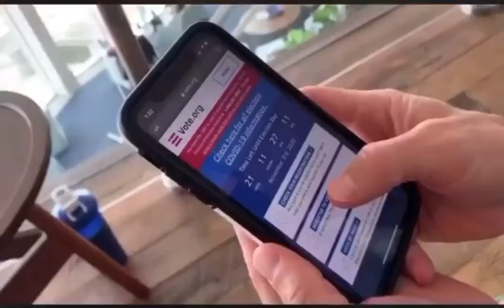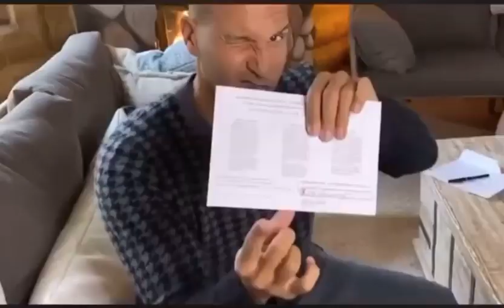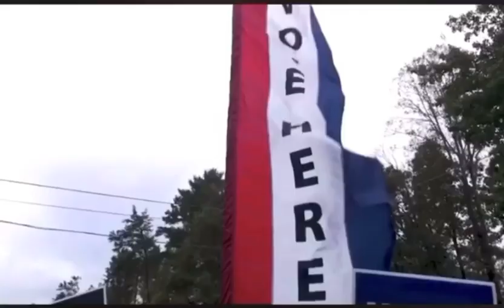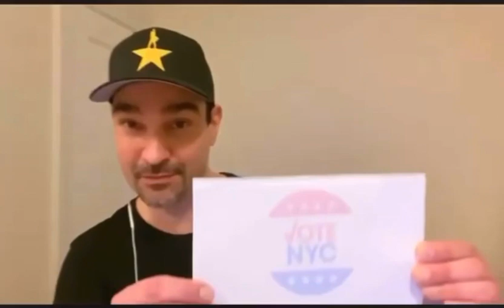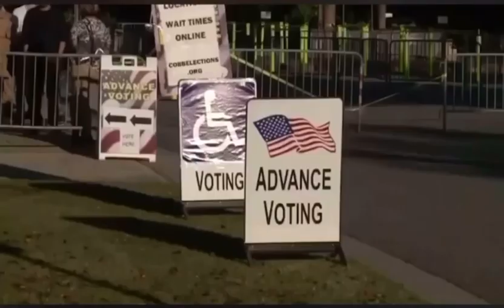Hamilton Town Hall